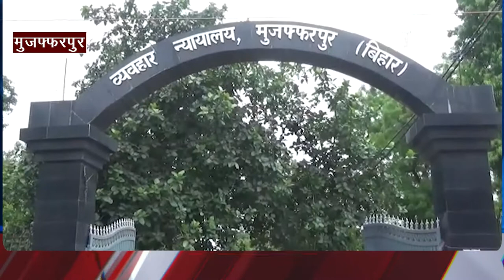देखिए Bihar की तमाम बड़ी खबरें बस एक क्लिक पर...Nation News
nationnews nationreview sambitpatra bjprashtriyaprawakta BJP rohtas tejaswiyadav chunav2020 biharchunav20203sasaram chhedipaswan LJP jahanabad RCPsingh sitamadhi muazaffarpur chandrshekharsingh DM BIHARELECTION2020 SSRCASE SALMANKHANADVOCATE MUZAFFARPURCOURT देखिए Bihar की तमाम बड़ी खबरें बस एक क्लिक पर...Nation News